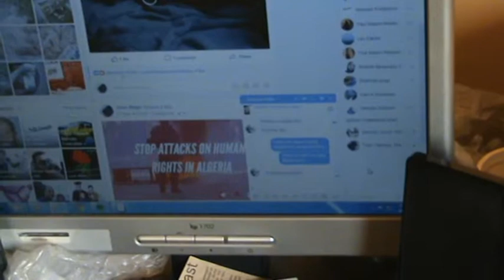Metallica morning for Woofles.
Test Sony camcorder DCR-SR45 #1.  Rise & shine.